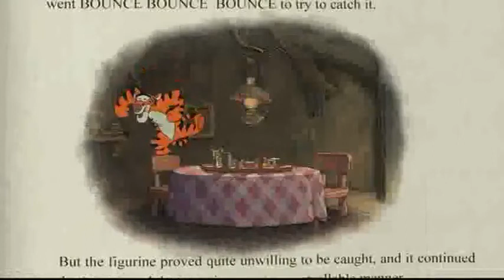Maleństwo i przyjaciele film piosenka sprzątanie pajęczyny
Tygrys: Sprzątanie pajęczyny ,to Tygrysy uwielbiają.  Po szyi widać widało.  Cały pokój zamiatało. Chodzimy pozewałą,  dziewałą te . Pucharki, sprzątanie pajęczyny.  Lubię to najbardziej. Teraz wszyscy razem.